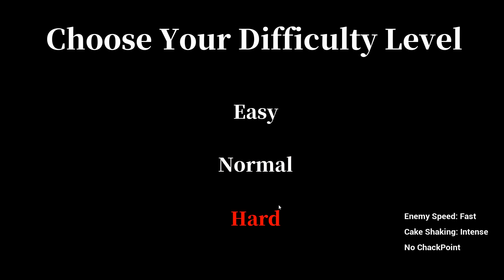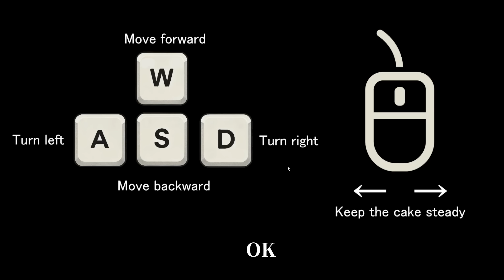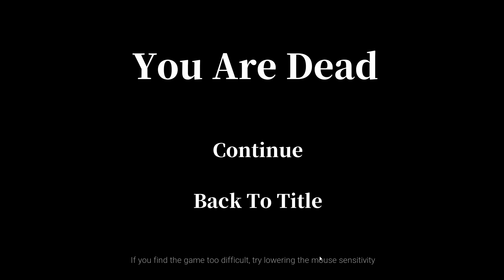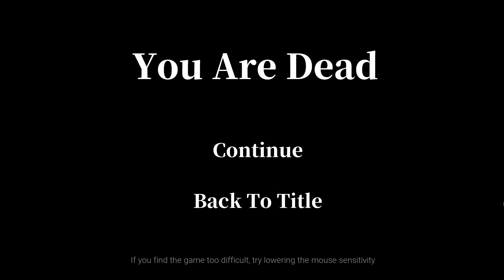ケーキを落とさず異形から逃げるゲーム｜Don't Drop The Cake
「ホラーだこれ…」→「なんだこれ…」

※私の活動に無関係な場所で「私の名前」や「動画内での内輪ネタ」等を使うのは迷惑になるので控えてください。